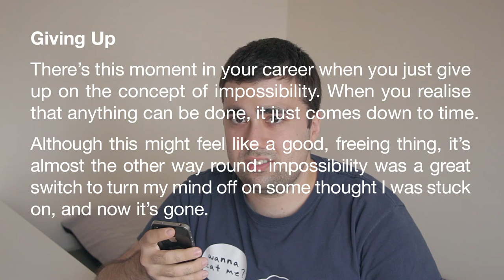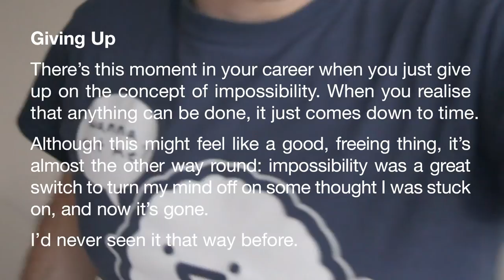“Giving Up” / Update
First video of January. Good job.

Everything else by Unai Martínez Barredo